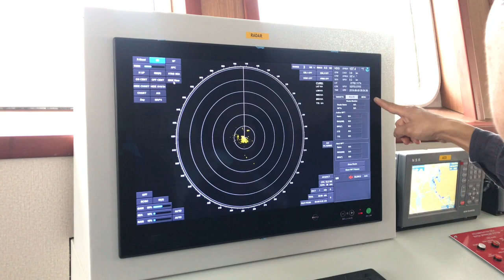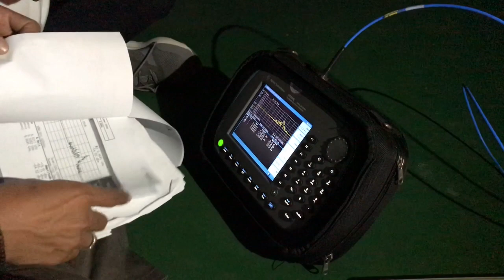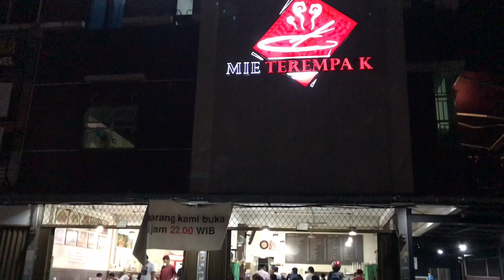Video Profile Balai Besar Pengujian Perangkat Telekomunikasi